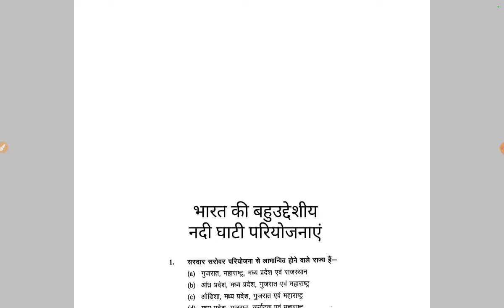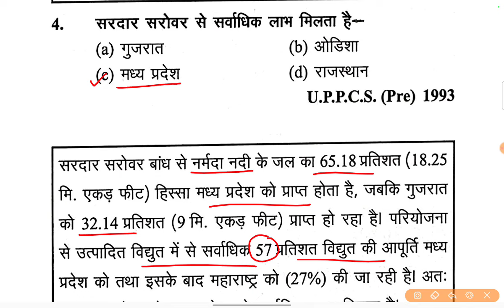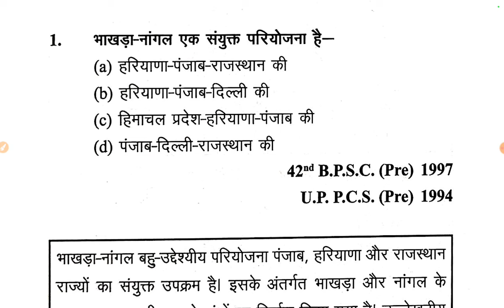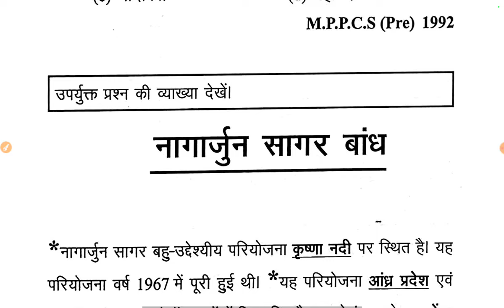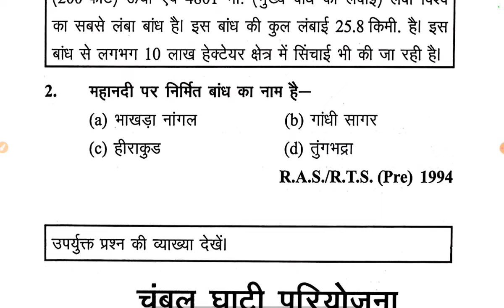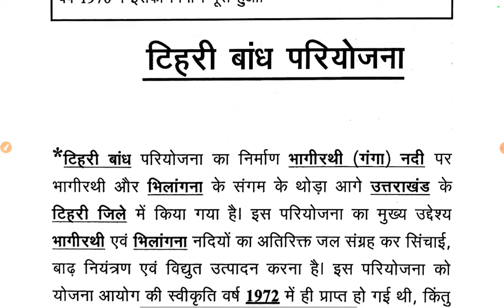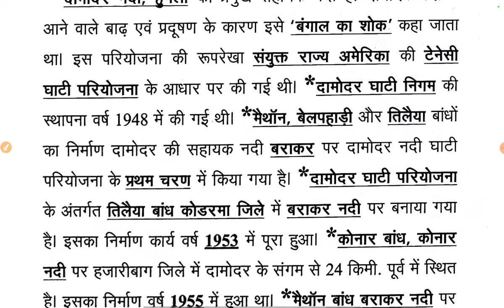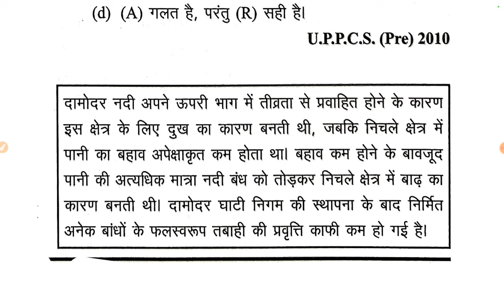भारत की बहुद्देशीय नदी घाटी परियोजनाएं । Geography of India ।